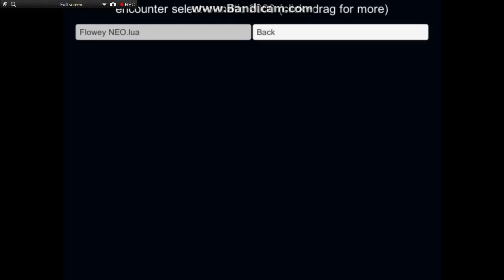Unitale flowey NEO part 1 (valentines day update!)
flowey NEO sprite was made by mayalikesfood